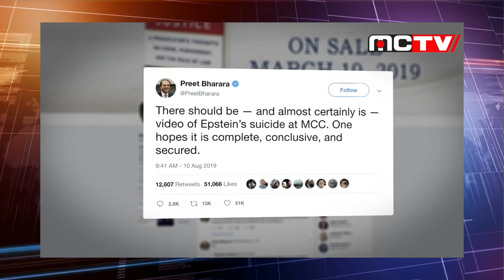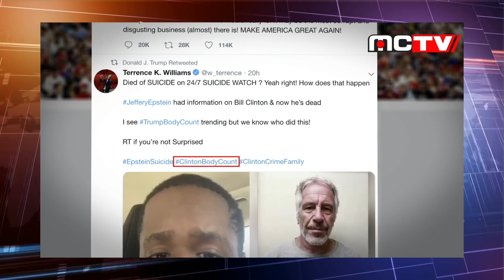QUE PASO CON EPSTEIN???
Que esta sucediendo con el caso Jeffrey Epstein en Estados Unidos?